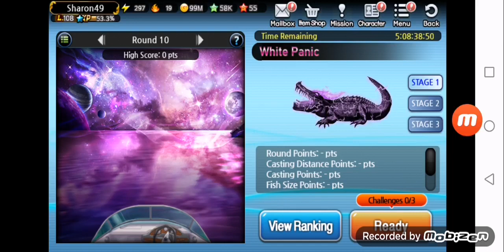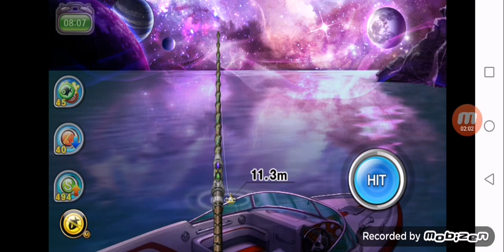Fishing Superstars: Sea of Proof Round 10 Incredible Fight!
Here we are my friends welcome back in another episode of the Fishing Superstars series! Here we are today against the incredible Round 10 of the Sea of Proof! First and second round were easy but the third one challenge me very hard 😂😂.  By the way i hope you enjoy this incredible fight and see you in another episode. Stay tuning!